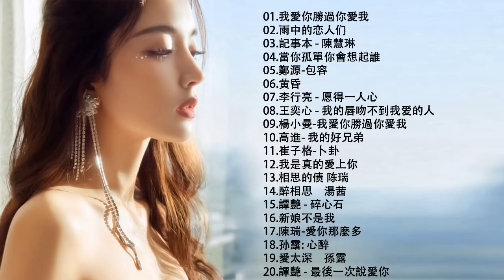经典老歌500首大全 一人一首成名曲50首國語懷舊經典金曲 沒有你陪伴真的好孤單 「目前為止最好聽版本」难忘经典老歌100首 70、80、90年代经典老歌尽在 经典老歌500首